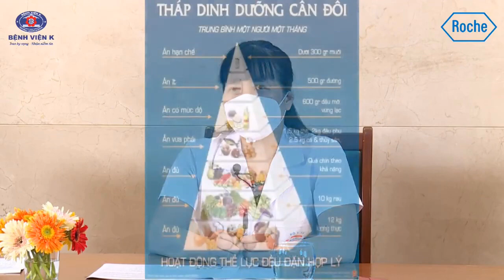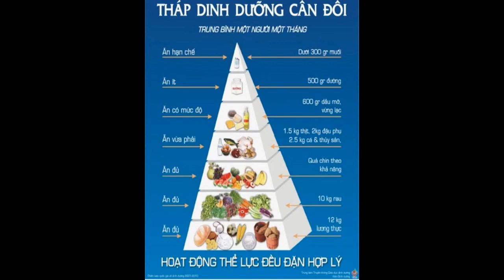Lời khuyên của bác sĩ cho người bệnh đang điều trị hóa chất phải mổ cấp cứu.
Người bệnh ung thư dạ dày, đang điều trị hóa chất, bị tắc ruột, phải mổ cấp cứu có tiếp tục truyền hóa chất được không; chế độ dinh dưỡng cho người bệnh cần lưu ý những gì.